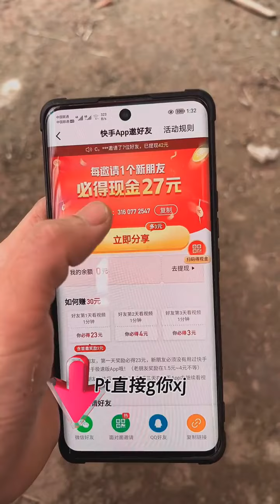Relaxing new fishing and catch fish | daily fishing video | eel | crab